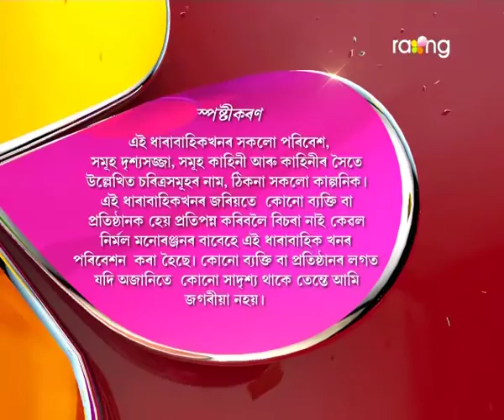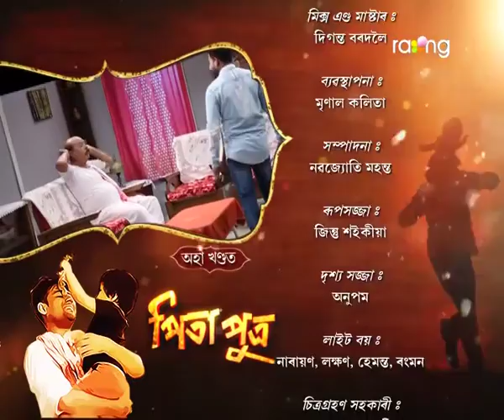Pita Putra | 01st Dec | Full Episode | No 88